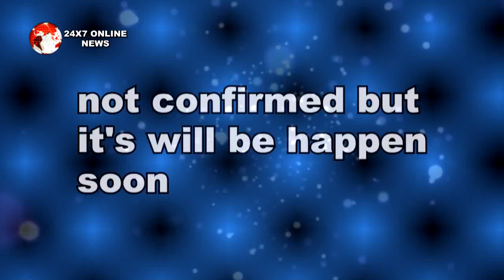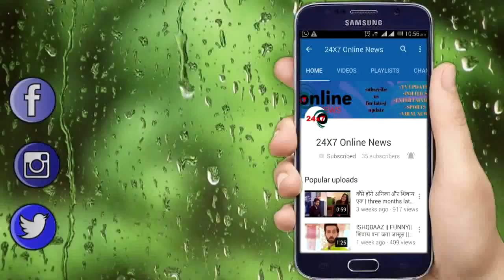KUMKUM BHAGYA ||NEW ENTRY || SHAAD RANDHAWA बनेगा नया विलन